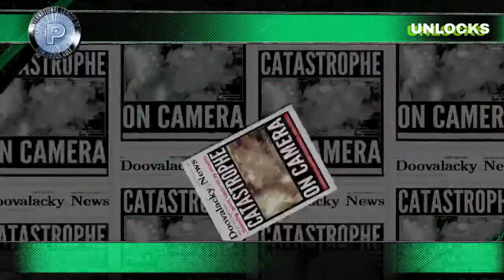Kick The Bucket Attempts | Dangerous Golf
Here are my attempts on the Kick The Bucket Stage in Dangerous Golf

Feel free to let me know what you of this video in the comments below.